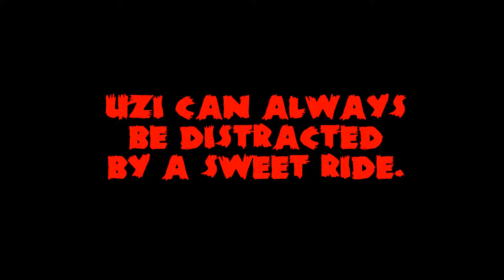GTA 5 Online - H8CR3W Shenanigans - Cannonball!!!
The girls go base jumping off Maze Bank Tower ... in a stolen car.